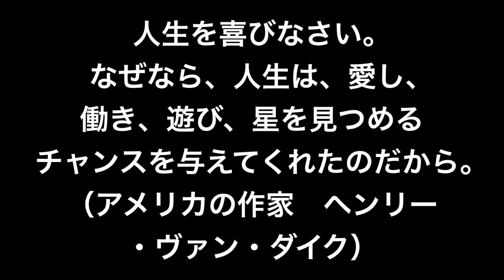【名言】チャンス（アメリカの作家 ヘンリー・ヴァン・ダイク）